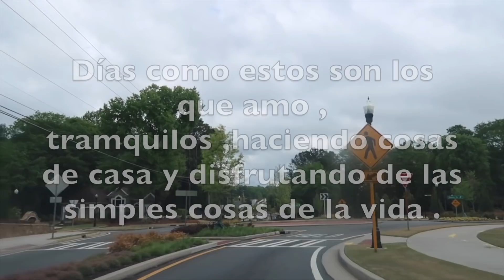MI VIDA EN USA 🇺🇸| AMAMOS DÍAS ASÍ , HACIENDO COSAS DE CASA 🌸 ASÍ SE CONSTRUYEN LAS CASAS😲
AMIGOS GRACIAS POR LA ESPERA ,GRACIAS POR ESTAR AQUI Y POR SER PARTE DE ESTA FAMILIA ,LOS QUIERO MUCHO MUCHO FAMILIA HARRIS

❤️TIENDA DE AMAZON